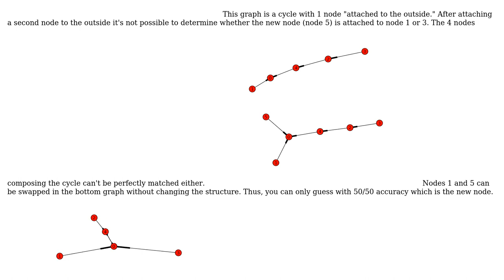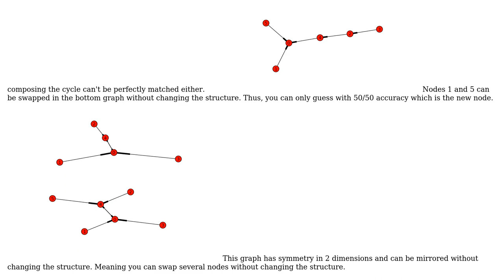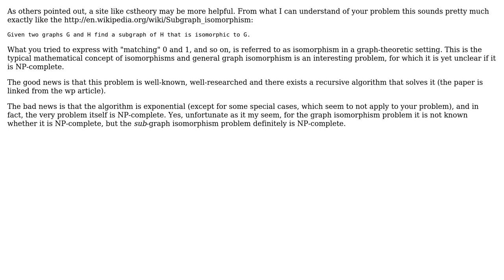Software Engineering: Merging similar graphs based solely on the graph structure?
With thanks & praise to God, and with thanks to the many people who have made this project possible! You are responsible for your own actions.